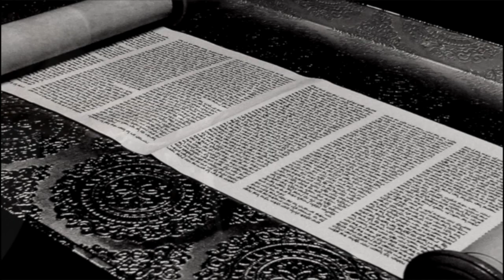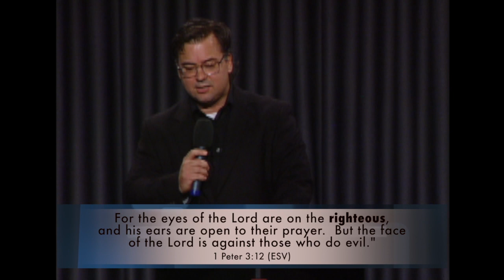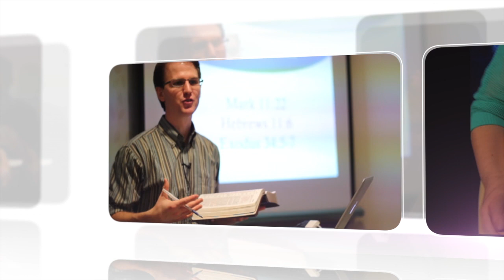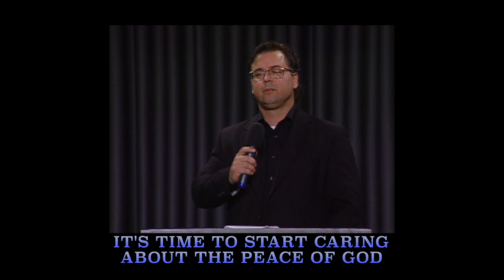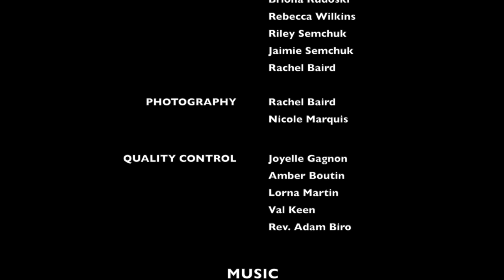Faith Alive Show Episode 31: Peace of God Part 3